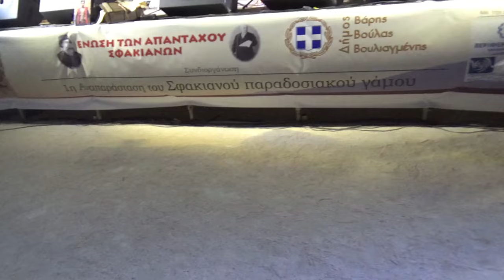ΣΤΗ ΒΑΡΚΙΖΑ . Ο ΣΦΑΚΙΑΝΟΣ ΓΑΜΟΣ 6-7-2024 Λαγούτο Γιαν Καλής Λυρα Φωκας Μουρτζακης